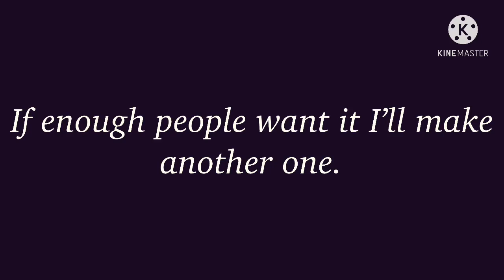～Mission X～GCMM- Gacha Club Mini Movie- Ep 1?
So yeah, I got bored and made this.

If not, you can let me know aswell!

Characters Used:

Azura ( Rabbit / Lapine )

Dokai ( Non-binary sunshine )

Zydre ( Azura’s Boss )